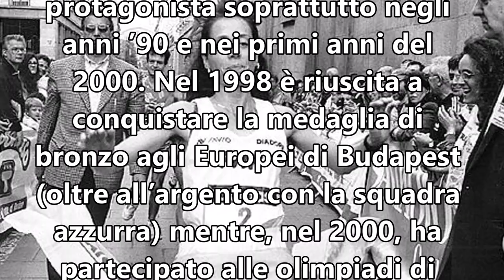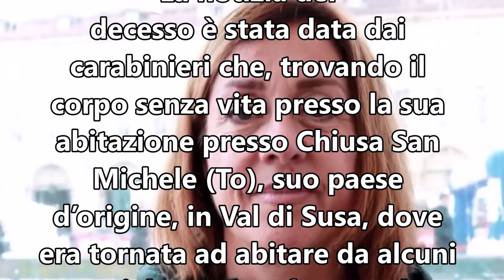Maura Viceconte maratoneta italiana primatista dei 10.000 metri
Stella della maratona azzurra, Maura Viceconte, è stata grande protagonista soprattutto negli anni ’90 e nei primi anni del 2000.